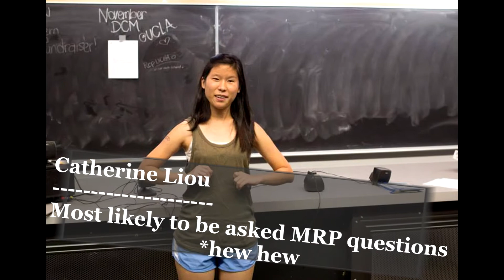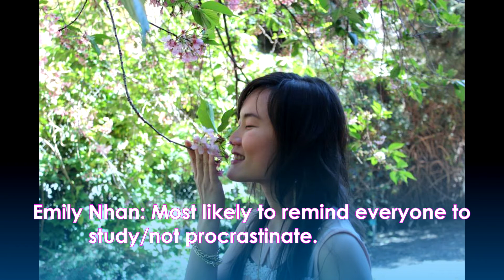2014-2015 Superlatives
UCLA Circle K presents the 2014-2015 Superlatives that was shown at the End of the Year Banquet.

Created by both: Thien Nghiem and David Han